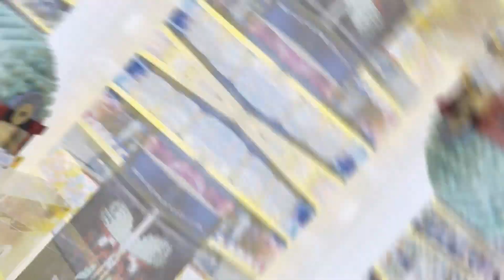Alex and Mickey LEGO STORE ADVENTURES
Twins Mike & Alex love toys and music! Join Mike & Alex to see them play with toys, dance and enjoy different kids activities.

They love Cars, Trains, Thomas and friends, Lego, Superheroes, Disney toys, open surprise eggs, play doh , Pixar Disney cars , Disney Planes, monster trucks, minions, playtime at the fun, family fun adventure and so much more!